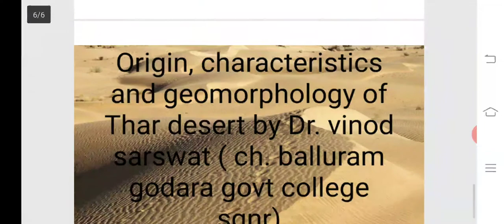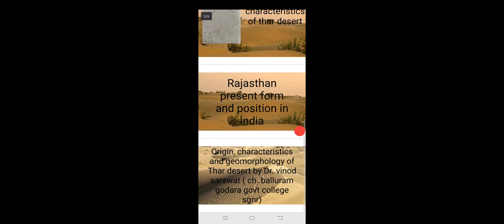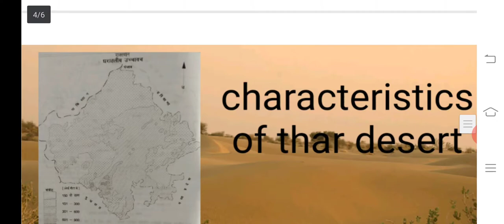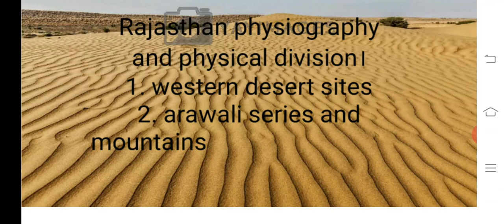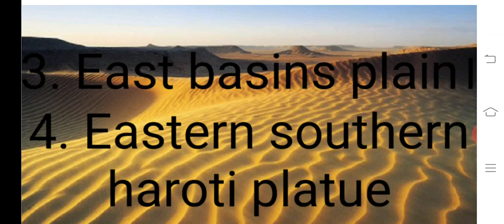Geomorphology of Thar desert by Dr. vinod sarswat ( ch. balluram godara govt college sgnr)